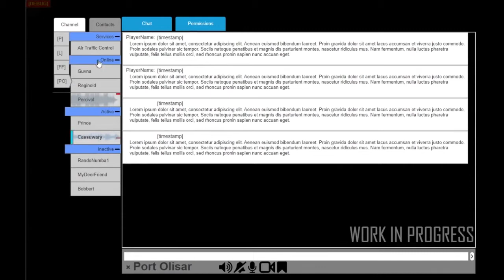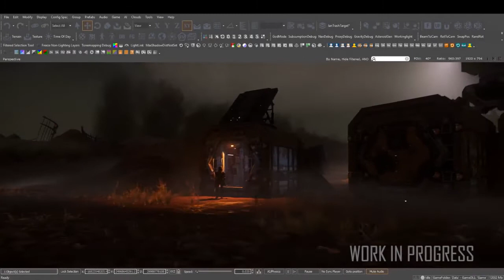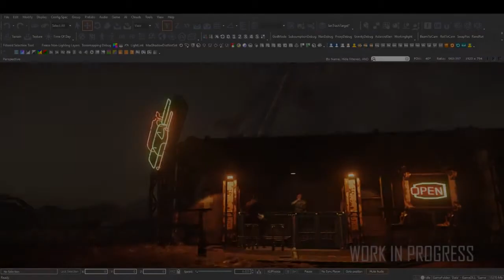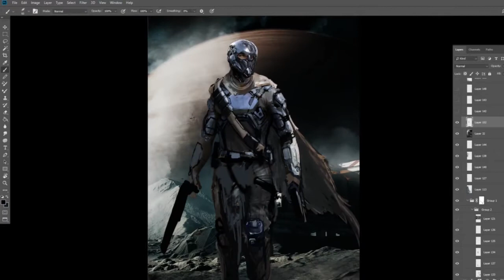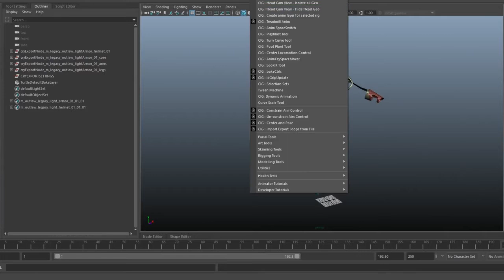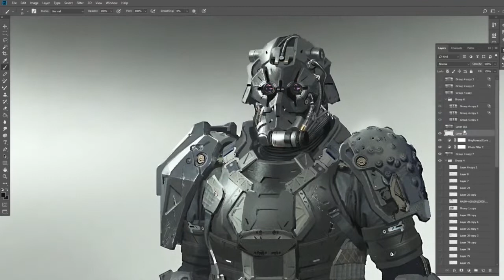Traduction [FR] ATV les armures héritages, et the loremaker's guide to the galaxy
Referal programme:STAR-4NGG-W69P

                 star citizen main theme
                 streamline
                 suzuki's theme